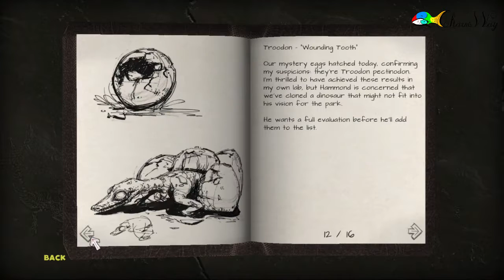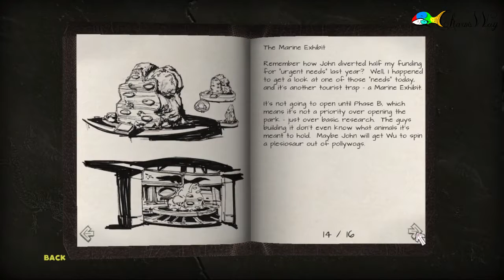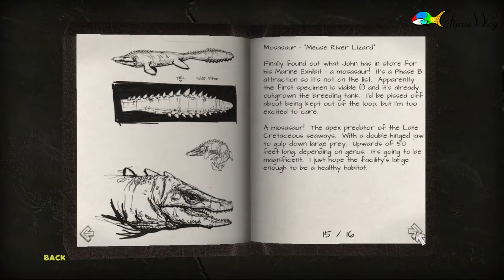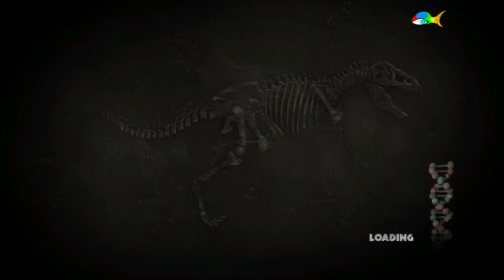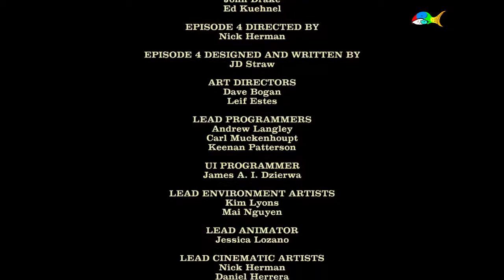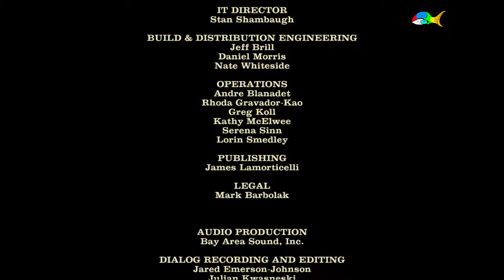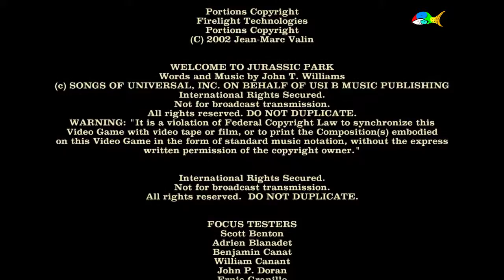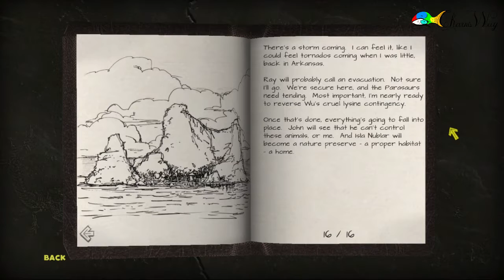Animals over Humans Laura, SUCK IT: Jurassic Park Finale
I didn't think we would be finished so soon, but we are here with a bag of money, T-Rex off our backs, and the island exploded. I'd have to say it was a good day. I hope you liked the series as much as me.

Want to explode an island full of Dinosaurs? Take a nuke to this

Glub you guys later